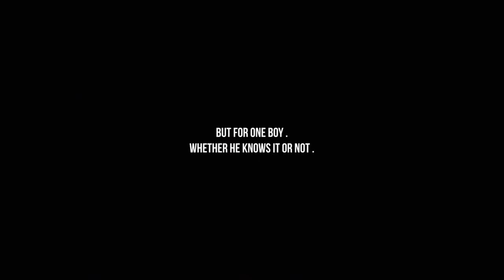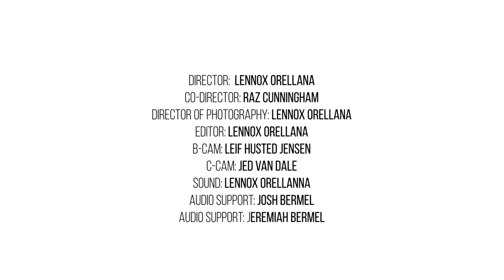“History Boy” ~ A Documentary Short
A special and unique professionally created Documentary Short showcasing a behind the scenes story about my own participation in Civil War Reenactment with the 8th Connecticut Volunteers, and what the experience means to me.

“On July 16th & 17th, 2022, at the South County Museum in Narragansett, RI, a Civil War reenactment took place. The LittleFire team was on site to create a video showcasing an overview of the event portraying the Third battle of Winchester, VA. While filming that video, amidst the flash of gunfire and chaos of faux battles, we stumbled across a local young man named Jacob, and his father, Scott, whose participation is the result of more than just a love of history. One of the video team then stayed with Jacob to document more, and it was such a heartfelt story about a father & son relationship that it warranted it's own video.”

Producer: Raz Cunningham
Producer: Aidan Laliberte
Producer: Paul Kettelle
Co-Producer: Danielle Carbone
Director: Lennox Orellana
Co-Director: Raz Cunningham
Videography: Lennox Orellana
B-Cam: Leif Husted Jensen
C-Cam: Jed Van Dale
Sound Mixer: Josh Bermel
Editor: Lennox Orellana

This video was made with the support of the South County Museum & The Rhode Island Foundation